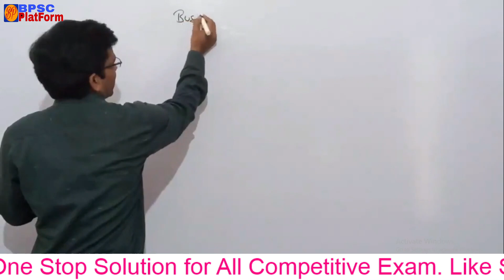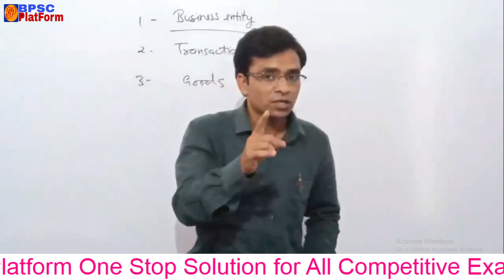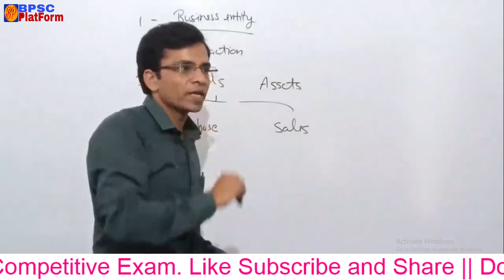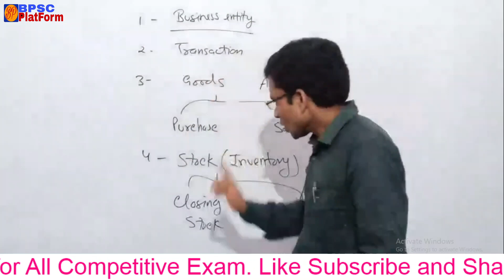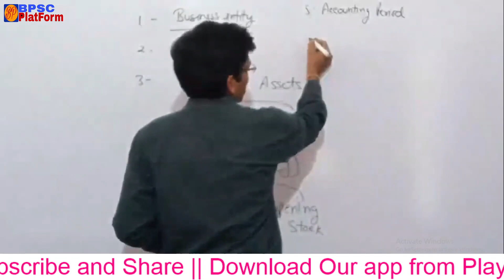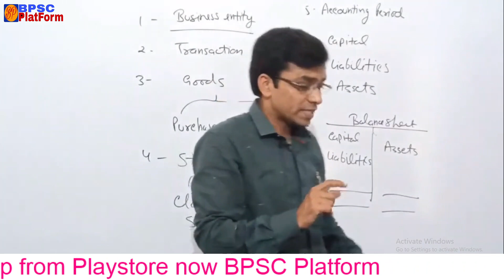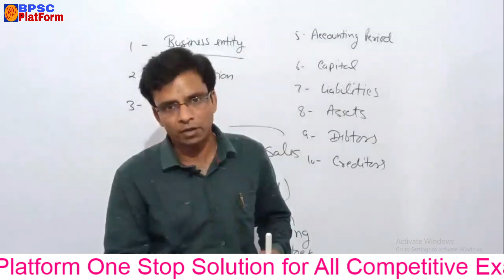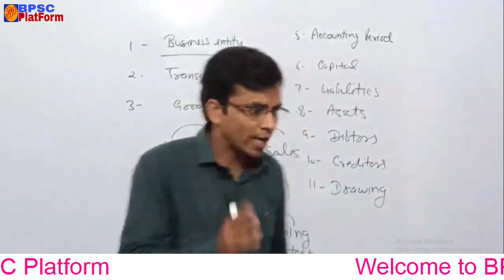General Accounting Principles -Lec-02 Accounting Terms For UPSC EPFO By CA Vikash Bansal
in this video we will discuss about the basic term used in Accounting
UPSC EPFO_complete syllabus